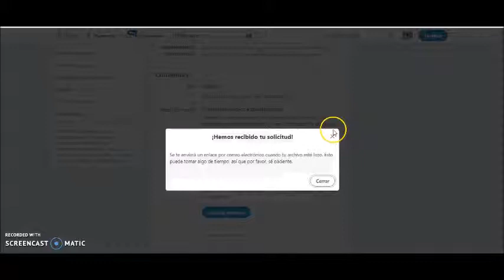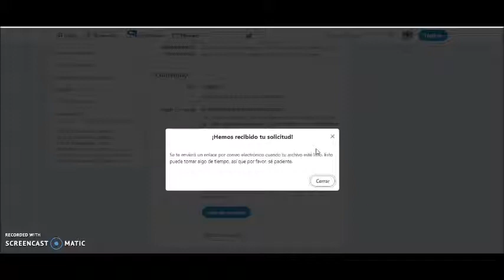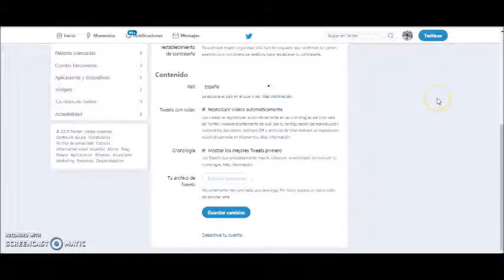CÓMO SOLICITAR EL ARCHIVO QUE CONTENGA TODOS TUS TWEETS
Vídeo tutorial sobre como solicitar el archivo que contiene todos tus tweets.